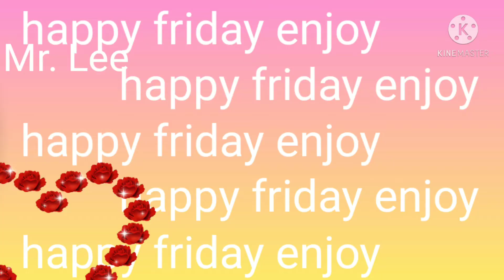Cat drink coffee short vedeo of mr. Lee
Mr. Lee coffee time lets come and wacth what he doing. Cat Drinking coffee enjoy .